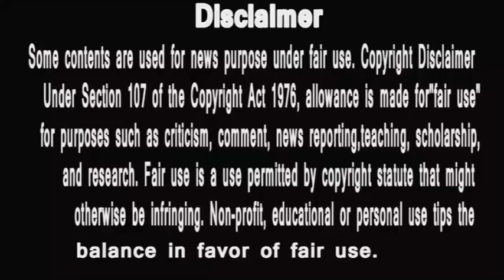punyashlok ahilyabai | क्या खंडेराव निभा पाएंगे खंडेराव को दिया वादा ? या रक्मा बातें रंग लाएंगी ?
PunyaShlokKathaAhilyaBai
IsAlihya